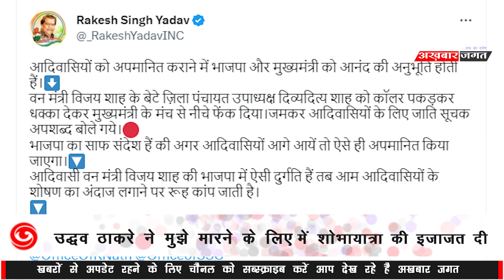शिवराज सरकार आदिवासियों के साथ या खिलाफ? || akhbar jagat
शिवराज सरकार आदिवासियों के साथ या खिलाफ?
Shivraj government with or against the tribals?

कांग्रेस के पूर्व प्रदेश सचिव राकेश सिंह यादव ने सोशल मीडिया के जरिये बीजेपी पर जमकर निशाना साधा है जहाँ उन्होंने ट्वीट का कहा की आदिवासियों को अपमानित कराने में भाजपा और मुख्यमंत्री को आनंद की अनुभूति होती हैं।
वन मंत्री विजय शाह के बेटे ज़िला पंचायत उपाध्यक्ष दिव्यदित्य शाह को कॉलर पकड़कर और धक्का देकर मुख्यमंत्री के मंच से नीचे फेंक दिया गया ।और साथ ही जमकर आदिवासियों के लिए जाति सूचक अपशब्द बोले गये।

Former Congress State Secretary Rakesh Singh Yadav has targeted BJP fiercely through social media where he tweeted that BJP and the Chief Minister feel pleasure in humiliating the tribals.
District Panchayat Vice President Divyaditya Shah, son of Forest Minister Vijay Shah, was thrown down from the Chief Minister's dais by holding his collar and pushed. Along with this, caste-related abuses were uttered for the tribals.